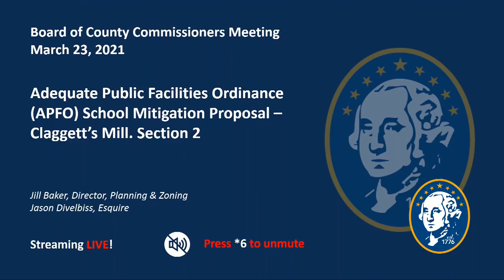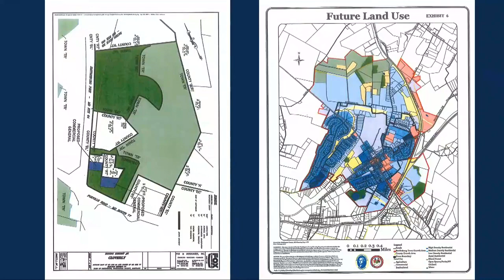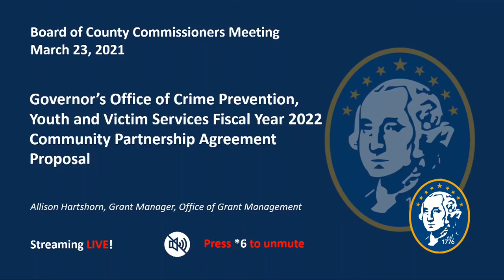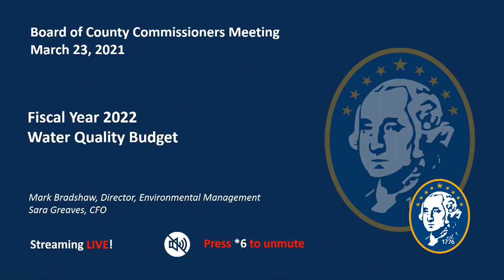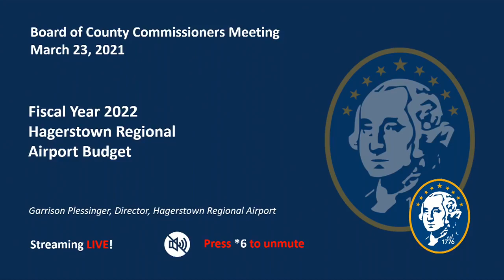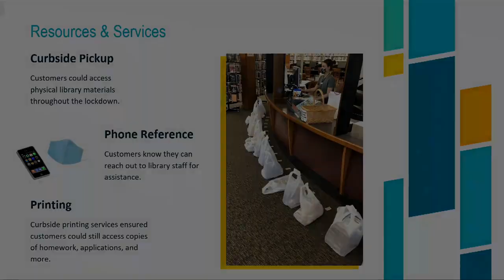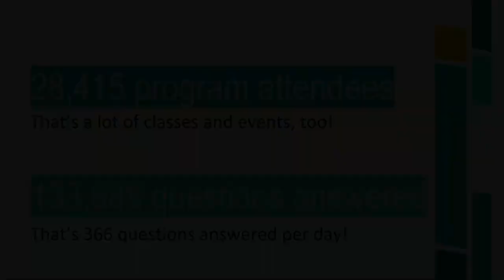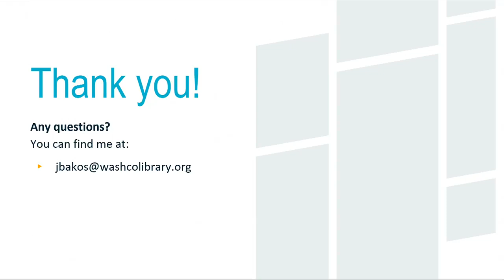Washington County Board of Commissioners Meeting 3/23/2021